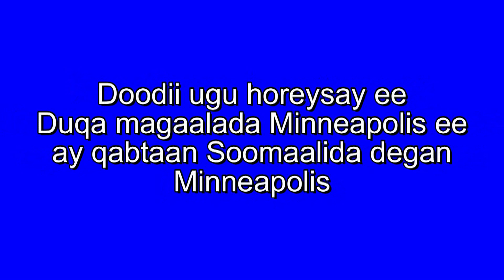Dooda Duqa magaalada Minneapolis